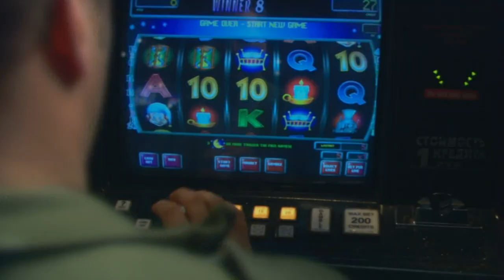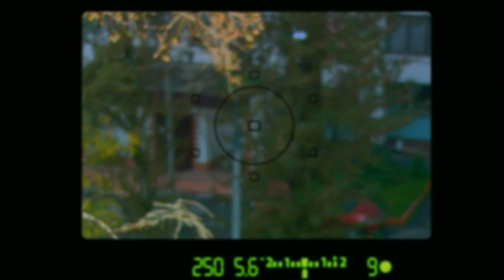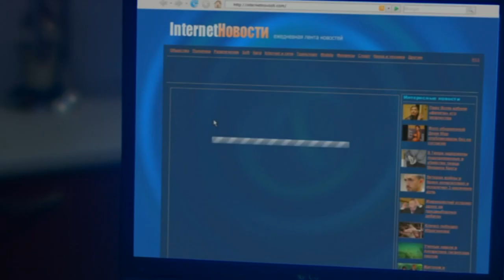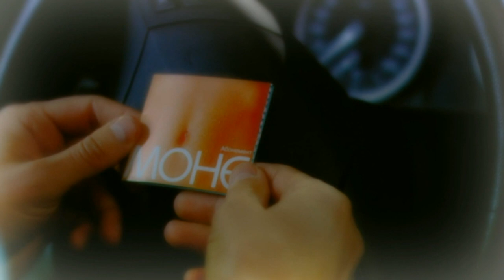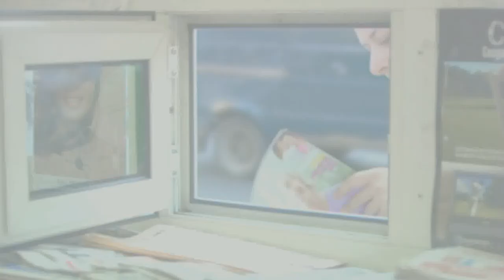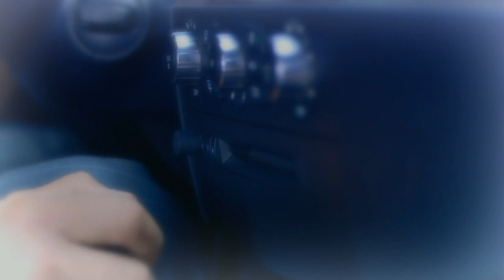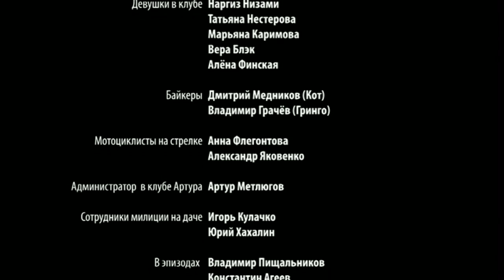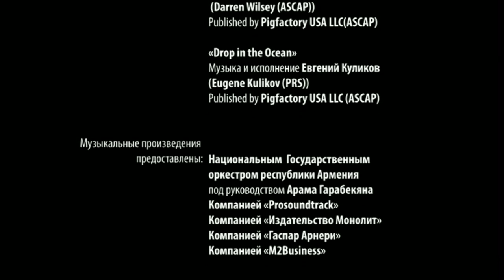Поединок. Часть 1. Боевик. Лучшие фильмы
Бизнесмен Артур, киллер в прошлом, получает заказ на убийство от соратника по криминальному бизнесу. Отказаться Артур не может, так как заказчик вывел его «в люди». Бывшему киллеру ничего не остается, как вспомнить старое ремесло.
Перед убийством Артур встречается с женой жертвы и сам оказывается в ее постели. Однако после исполнения «работы» Артур понимает, что его очень круто подставили: он находит заказчика мертвым в окружении телохранителей, любовница бесследно растворилась в городе, а его самого разыскивают весьма авторитетные люди...